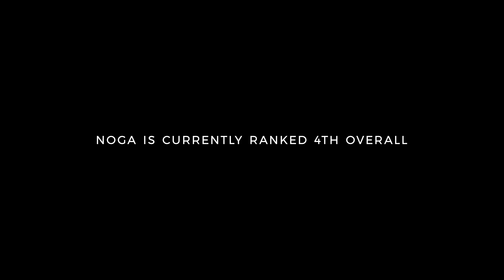Spoke Tales: Noga Korem - S3 E3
Israel is not the first place that comes to mind when you think of mountain biking. Over the past few years, Noga Korem has made her name in the EWS circuit, even landing herself on the podium in Whistler, one of the most prestigious races on the calendar. Despite her recent success in the EWS, her tie with mountain biking goes back to her youth. Watch it all in the latest episode of Spoke Tales.

Filmed and edited by Last Light Cinema.